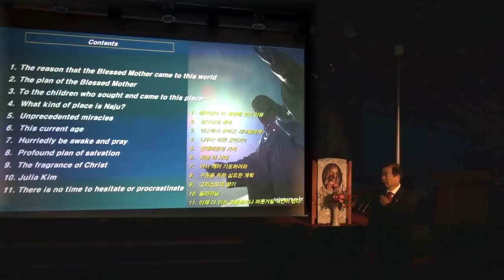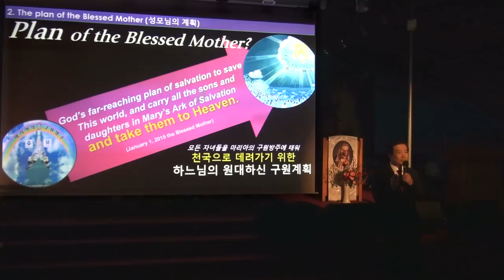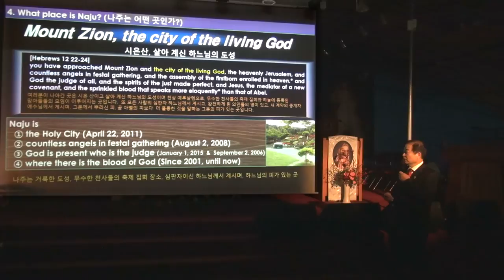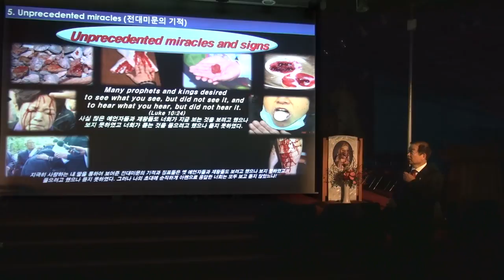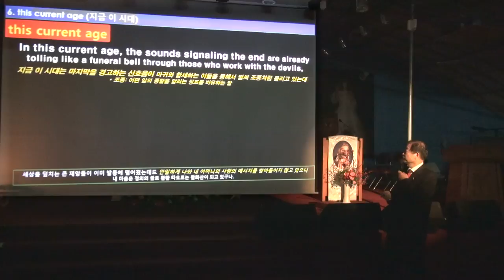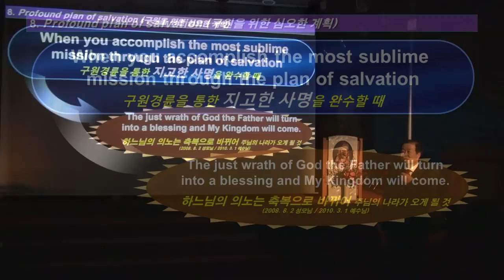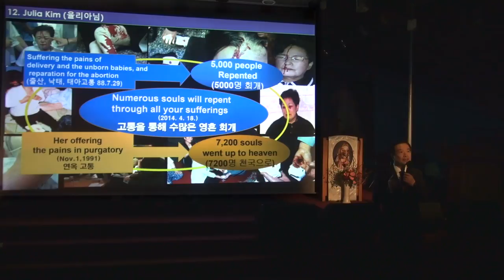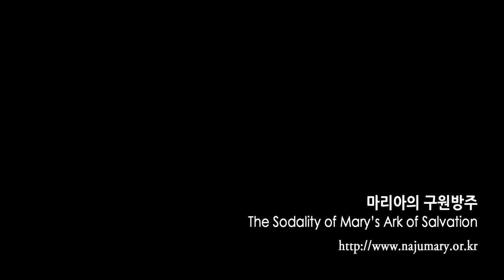2017년 10월 14일 성모님 피눈물 흘리신 31주년 나주 성지 바르게 알기 (36부)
00:00 목차
4:15 성모님이 이 세상에 오신 이유
6:02 성모님의 계획
6:38  이곳까지 찾아온 자녀들에게...
8:41 나주는 어떤 곳인가?
15:12 전대미문의 기적
21:24 지금 이 시대
24:08 어서 깨어 기도하여라
27:26 위한 심오한 계획
30:22 그리스도의 향기
31:58 율리아님
36:27 이제 더 이상 주춤하거나 머뭇거릴 시간이 없다